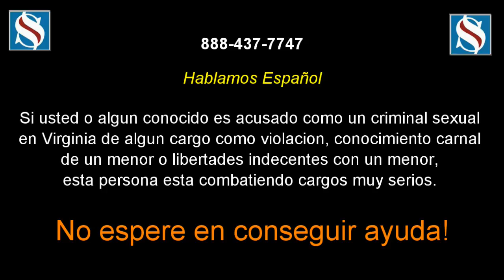Abogado Criminales Sexuales Virginia Violacion Rape Danville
Representando Clientes en Cortes Estatales y Federales
Si usted ha sido acusado de un crimen sexual que es facilitado por el uso de internet entonces usted ha sido apuntado para procesamiento por un destacamento especial de crímenes sexuales por internet. Defender clientes acusados de un crimen sexual por internet requiere las habilidades de un agresivo abogado defensor penal que a la vez este extremadamente informado sobre computadoras. Ambos, el gobierno estatal y federal tienen un destacamento especial cuyo único trabajo es investigar crímenes sexuales.
Los abogados de SRIS, P.C. están únicamente situados de defender clientes acusados de un crimen sexual en internet. Los abogados defensores de SRIS, P.C. están extremadamente informados sobre computadoras y tienen un departamento interno entero tecnológico disponible para contestar sus respuestas sobre computadoras e internet. La mayoría de los clientes no se dan cuenta que casi todos los estados están empezando a procesar gente acusada de un delito sexual sin una actitud de piedad. De hecho, incluso los condados locales y ciudades están creando destacamentos especiales de crímenes sexuales por internet. Debido a la presencia mundial de la red, una persona acusada de romper la ley acerca de un crimen sexual por internet es procesado en una parte enteramente diferente del estado o incluso en otro estado o país.
Cada estado tiene diferentes leyes pertinentes a crímenes sexuales por internet. Combinando las que son las propias leyes del gobierno federal pertinentes a crímenes sexuales por internet. La mayoría de las jurisdicciones ahora están tomando posición que si una persona acusada de un crimen sexual por internet no se declara culpable de los cargos presentados, entonces simplemente le pasaran el caso al gobierno Federal para el procesamiento. Los gobiernos de los estados están nivelando esta amenaza porque están al tanto de que la mayoría de los abogados no quieren que el gobierno federal procese el caso.
Tenemos oficinas en Virginia, Maryland & Massachusetts para servirle mejor.
• Las oficinas en Virginia están ubicadas en Fairfax, Lynchburg, Manassas, Richmond & Virginia Beach.
• Las oficinas en Maryland están ubicadas en Rockville & Annapolis.
Las Oficinas de Abogados de SRIS, P.C. han representado muchos clientes acusados con los siguientes tipos de crímenes sexuales:
• Pornografía infantil en Internet
• Cargos de Acecho facilitados a través de internet
• Solicitación de un menor vía una sala de conversación
• Arresto ilegal por parte de Oficiales de Policía simulando ser menores en línea
Si usted desear ver alguna de las leyes pertinentes de ser acusado de un crimen sexual por internet en Virginia, Maryland y Massachusetts, por favor haga clic en los siguientes enlaces:
• Leyes de Crímenes Sexuales por Internet en Virginia
• Leyes de Crímenes Sexuales por Internet en Maryland
Si usted cree que ha sido apuntado para procesamiento por un crimen sexual por internet en Virginia, Maryland o Massachusetts, contáctenos inmediatamente. No hable con el cumplimiento de la ley sin la protección y guía de un abogado defensor penal calificado quien este informado sobre procesamiento de crímenes sexuales por Internet. Por favor recuerde, nuestros abogados están muy experimentados representando clientes acusados de crímenes sexuales tanto en las cortes estatales y federales de Virginia, Maryland & Massachusetts.
Para servirle mejor, tenemos oficinas en Virginia (VA), Maryland (MD) & Massachusetts (MA). Por favor haga clic en el enlace para ver las diferentes ubicaciones de nuestras oficinas.
Nuestros abogados están autorizados para manejar casos en Virginia, Maryland, Pennsylvania & Massachusetts, sin embargo manejamos casos de crímenes sexuales por internet únicamente en Virginia, Maryland & Massachusetts.
Nuestros abogados en Virginia, Maryland & Massachusetts, hablan los siguientes idiomas además del inglés: español, francés, tamil, hindú, telugú, cantonés, mandarín y malayo.
Para más información u obtener una cita con un abogado SRIS, P.C. en Virginia, Maryland o Massachusetts, llámenos al , envíenos un correo electrónico o complete nuestro formulario en línea.
Para ver las diferentes cortes en las cuales los abogados of SRIS, P.C. ejercen en Virginia, Maryland y Massachusetts, por favor proceda a esta página.